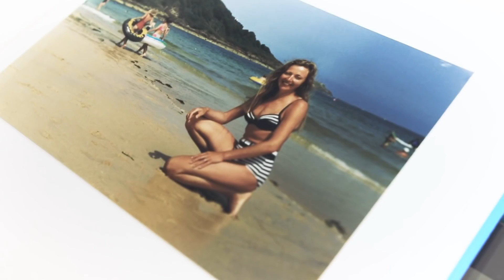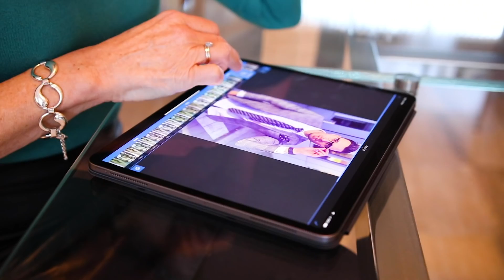MIJN MOEDER MAAKT MIJN INSTAGRAM FOTO’S! 😂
In deze video koopt mijn moeder 3 outfits, om zo mijn Instagram foto's naar een next level te krijgen! Ze bepaalt alles: de kleding, de locatie, de foto's en het bewerken ervan! Welke foto vind je het leukst geworden?

Social1nfluencers
tav Rutger Vink / Furtjuh
Rietlandpark 343 (T9)
1019 EM Amsterdam

Technische info:
Software: Final Cut Pro X
Camera: Canon 80D
Lens: Sigma 17-35mm F1.8
Vlogcamera: Canon G7X